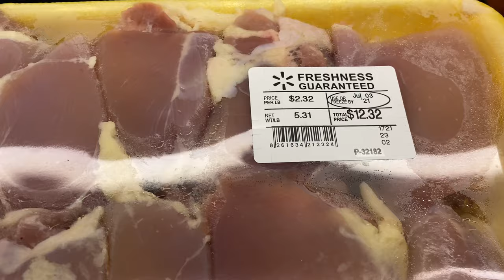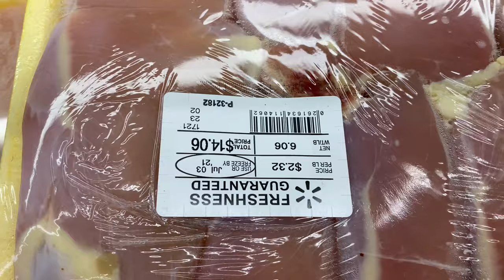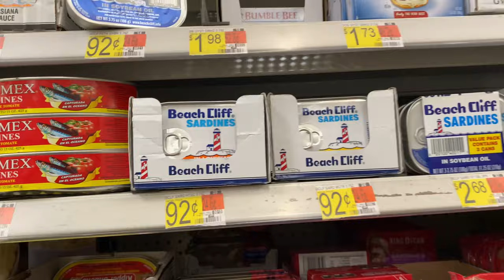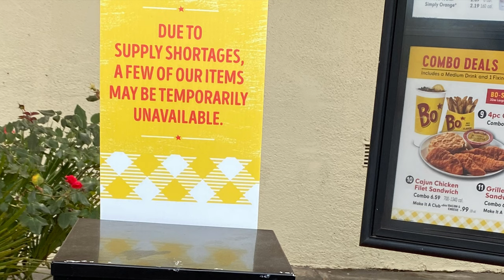Walmart Haul | Empty Grocery Shelves | Emergency Food Supply | Food Inflation in US | Shortage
Walmart Grocery Haul, empty grocery shelves, food inflation, start food pantry, worker shortages and food shortage in US. Emergency food storage

Hello and Welcome THG Family to Tommys Hoodstead Garden.  I'm glad you stopped by and hope you enjoy the videos of me on my gardening homesteading, and prepping journey. let's have fun in the sun together. We appreaciate you being here and would love for you to join the family. Also please SHARE Tommys Hoodstead Garden with your friends and family.